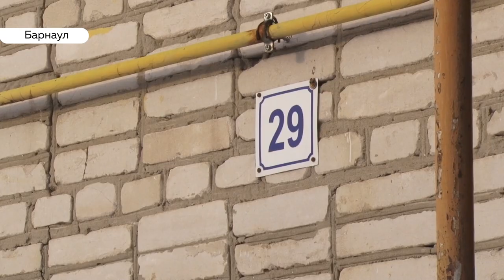Лебяжье может залить нечистотами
В поселке Лебяжьем возможен канализационный коллапс. Местные жители переживают, что сломанная канализация 2-х многоквартирных домов, весной затопит частный сектор сточными водами. Почему даже по жалобе коммунальщики её не починили?